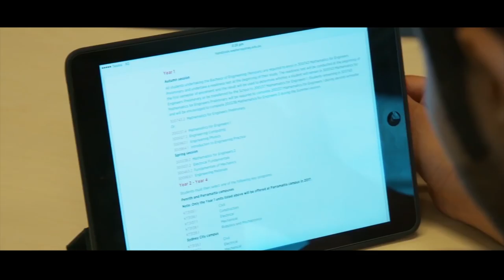अस्पताल त बनाउनु हुन्छ औषधी कसरी दिनु हुन्छ : Sida Kura Janata Sanga Canberra Australia